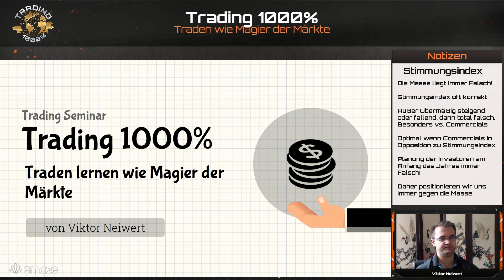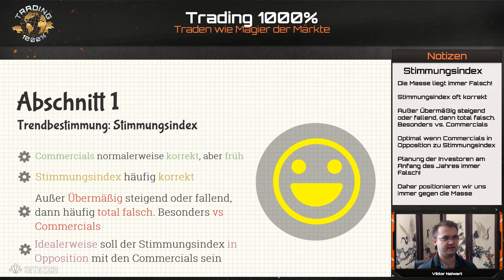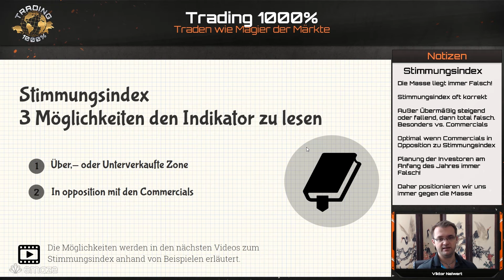Stimmungsindex als Psychologie der Massen Indikator - Folge 3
Moin,
Im heutigen Video geht es um den Stimmungsindex. Dies ist das Einleitungsvideo zum Stimmungsindex.

Warum ist es so wichtig die Psychologie der Massen an der Börse zu kennen? Nun ja die Frage ist sehr einfach zu erklären, wenn ich weiß wie die Masse an Börsenteilnehmern denkt, dann wann weiß ich auch wohin der Markt geht. Denn der Fakt ist, dass die Masse an Menschen immer falsch liegt (Psychologie der Massen von Gustave Le Bon). Kombinieren wir diesen Fakt mit unseren Commercials Indikator, der auch als Insider bekannt ist. Dann haben wir ein unschlagbares Timing Tool für den Einstieg in unserer Hand.

Der Stimmungsindex ist ein Teil meiner Indikatoren aus der Ausbildung "Magier der Märkte Trading Secrets"

Die gibt es nur in meiner Ausbildung "Magier der Märkte Trading Secrets". Erstell dir jetzt einen Account.

Falls du noch mehr wissen willst, oder Fragen hast lass es mich in den Kommentaren wissen.

Beste Grüße
Viktor

Hypothetische Performanceergebnisse haben viele inhärente Einschränkungen, von denen einige im Folgenden beschrieben werden. Die dargestellten Ergebnisse des Kontos können in den Gewinnen und Verlusten stark abweichen. Einer der Einschränkungen der hypothetischen Ergebnisse ist, dass Sie durch bekannte historische Daten entstanden sind. Darüber hinaus beinhaltet der hypothetische Handel kein finanzielles Risiko – kein hypothetischer Track Record kann die finanziellen Risiken des tatsächlichen Handels darstellen. Beispielsweise besteht die Möglichkeit, dass der Handel bei Verlusten ausgesetzt bzw. abgebrochen wird, dies kann die tatsächlichen Ergebnisse stark verändern. Des Weiteren gibt es zahlreiche weitere Faktoren, die bei der Umsetzung eines Handelsprogramms nicht vollständig in der hypothetischen Performance berücksichtigt werden können und somit die tatsächlichen Ergebnisse beeinflussen können.